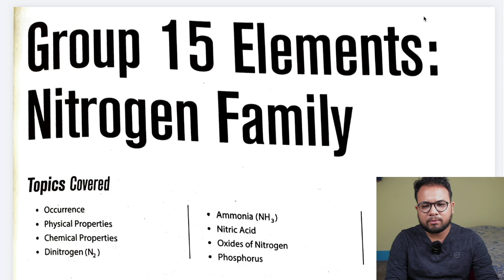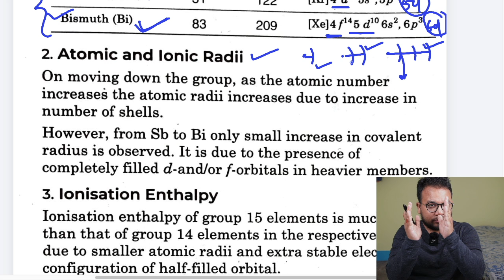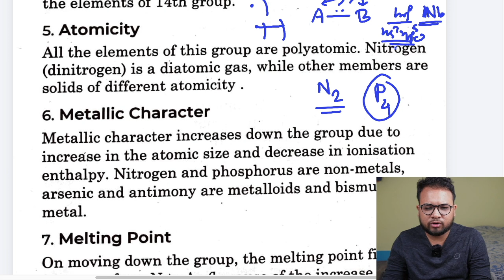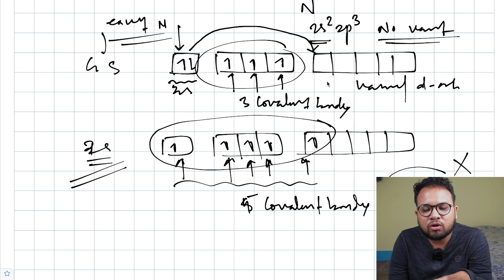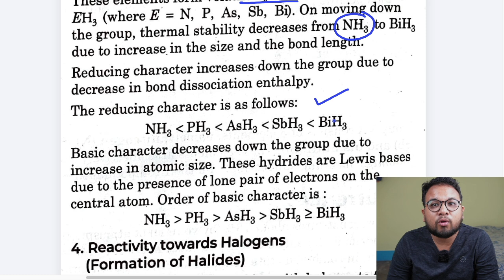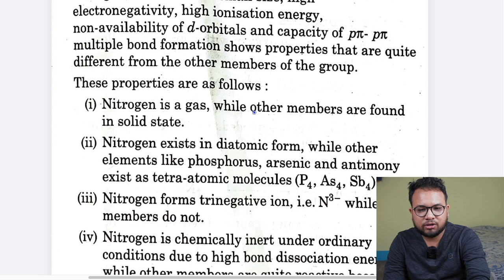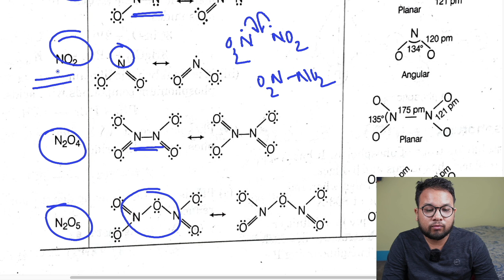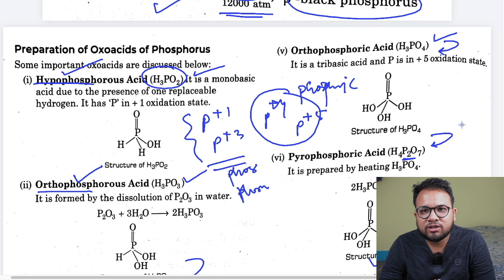P Block : Group 15 Elements In One shot | CHSE Exam 2022 | In Odia